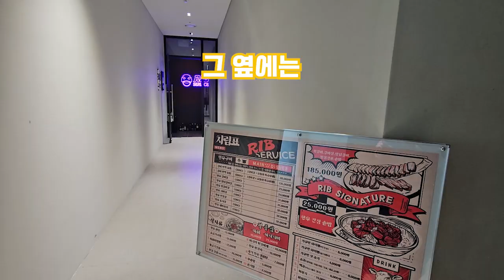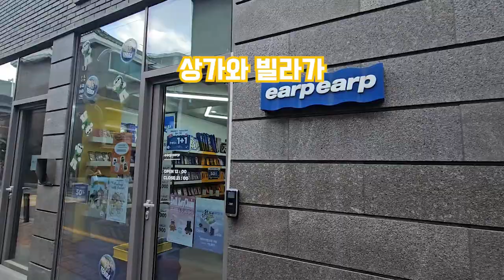대한민국 최고 핫플, 최고 맛집 어디일까? 요즘 여기 모르면 바보라구요?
언제든지 편하게 문의주세요 ^_^

안녕하세요. 이번 영상은 제가 계약을 하게 된
누디트서울숲에 계약 호실을 간단하게 보여드리고
대한민국에서 가장 핫한 상권 중 한곳인
성수동 아뜰리에거리를 랜선여행 해보는 영상입니다.

감사합니다!